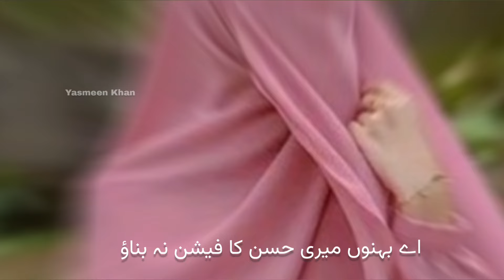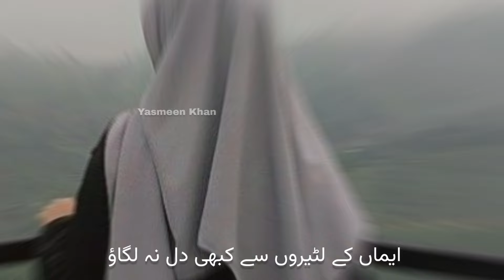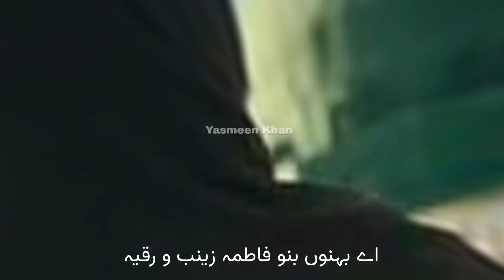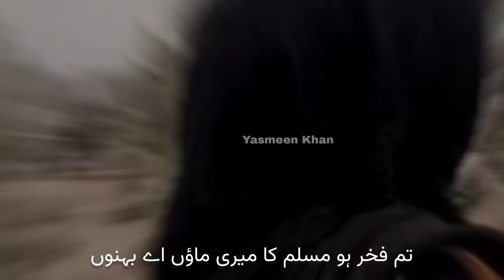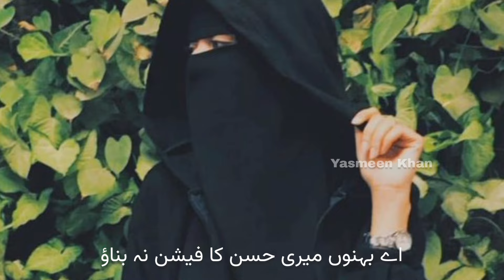new Nazam 2024, ay binte haya apna kbhi tan na dikhao, Yasmeen khan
Poet.   ABDUL QAIYUM HUMDUM
Artist. Yasmeen khan
Audio & video. Mahjabeen Khan
Upload by. Yasmeen khan